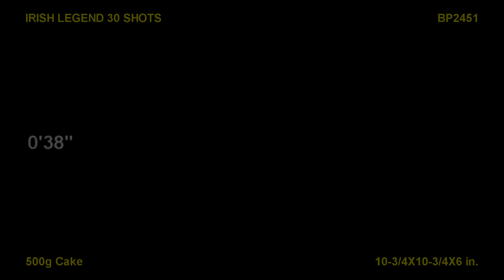BP2451 Irish Legend 30 shots Brothers Fireworks